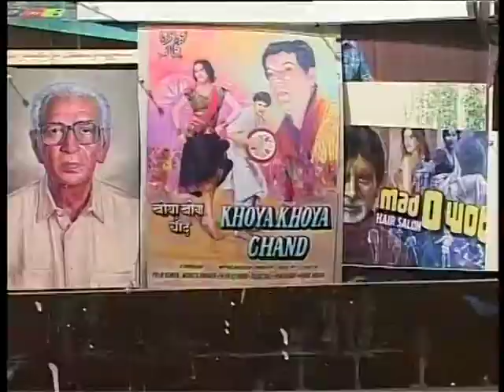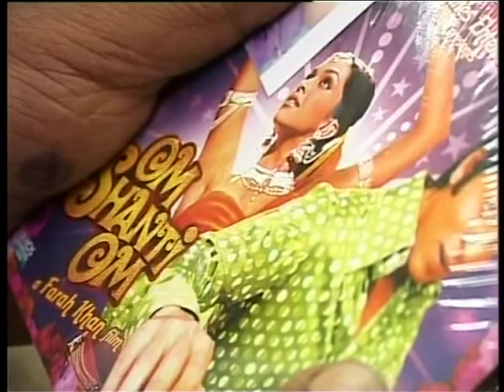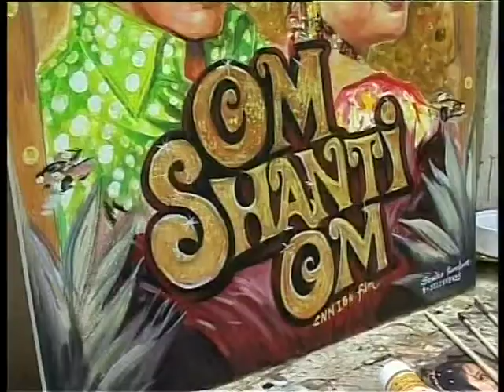ramakant cnnibn interview(2008)